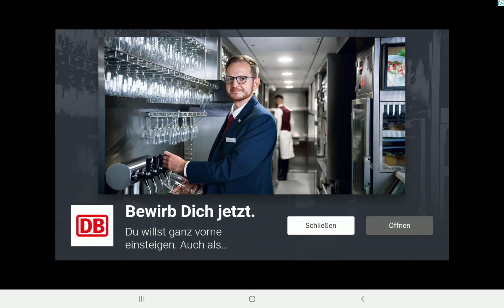Football 2023 - Belgium VS Poland - Sezonul 1 Episodul 5 - Part 1